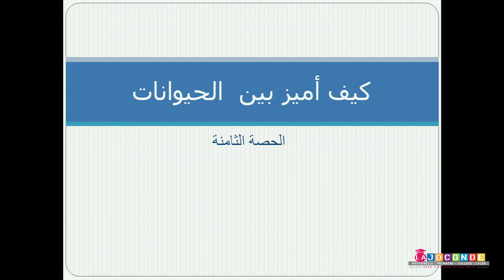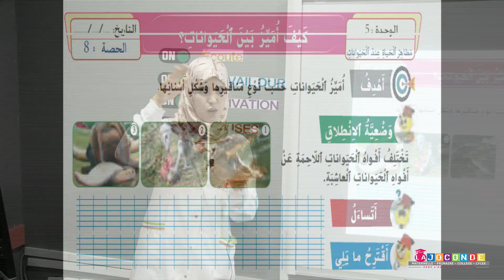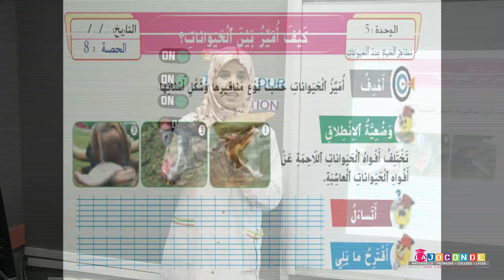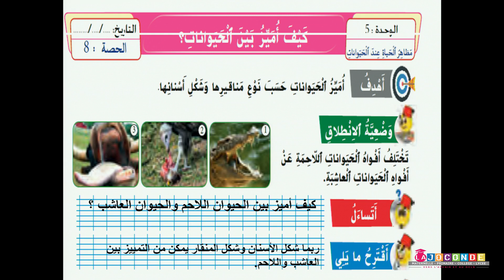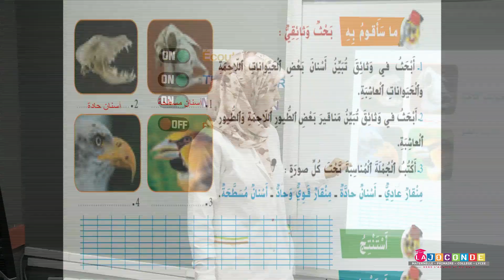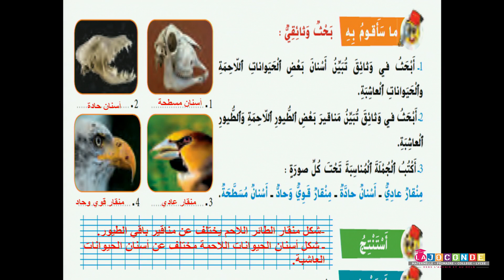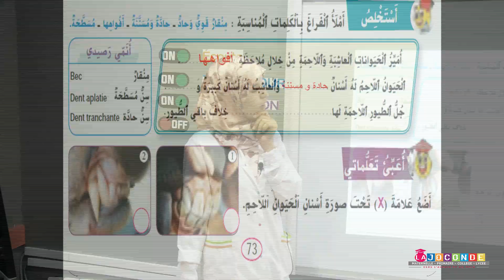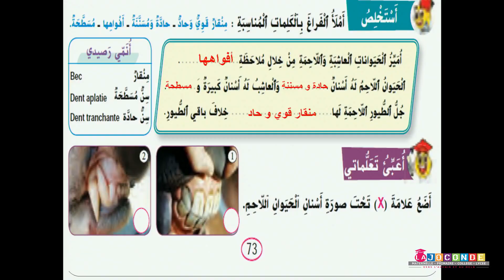1 AEP النشاط العلمي كيف أميز بين الحيوانات MAJUSCULE SCHOOL ACADEMY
1 AEP -  النشاط العلمي - كيف أميز بين الحيوانات